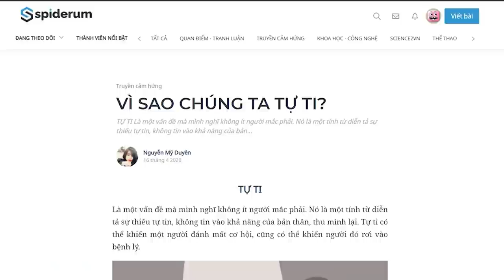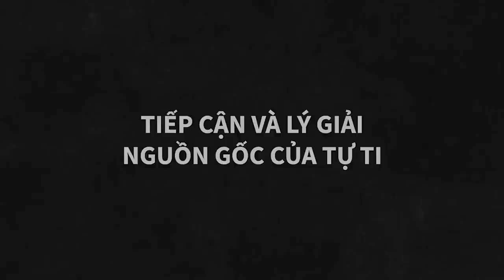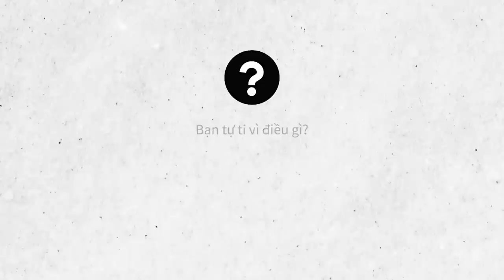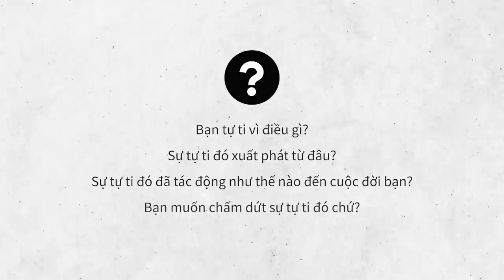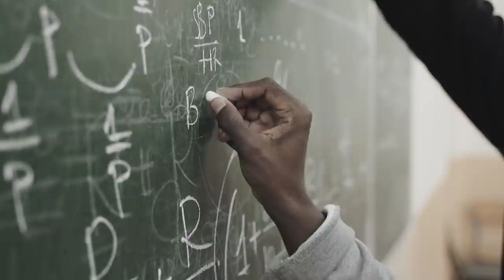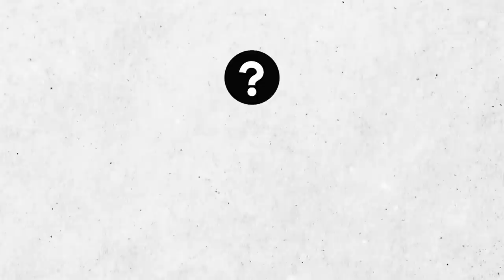Vì sao chúng ta TỰ TI | Nguyễn Mỹ Duyên | KHOA HỌC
Là một vấn đề mà mình nghĩ không ít người mắc phải. Nó là một tính từ diễn tả sự thiếu tự tin, không tin vào khả năng của bản thân, thu mình lại. Tự ti có thể khiến một người đánh mất cơ hội, cũng có thể khiến người đó rơi vào bệnh lý.
Cùng tìm hiểu cuốn sách "Doing Good Better" tại:
Theo dõi Kênh Podcast "Người Trong Muôn Nghề" tại đây:
Ghé Nhà sách Spiderum trên SHOPEE ngay thôi các bạn ơi:
Kênh Spiderum Giải Trí đã có Podcast, nghe tại đây:
Nội dung:
00:00 - Start
01:35 - Nguồn gốc và lý giải sự tự ti
02:33 - Vài nét về Alfred Adler
03:42 - Cảm giác thấp kém là gì ?
06:14 - Phức cảm tự ti
08:05 - Bản thể sáng tạo
Những nội dung liên quan:
Bệnh trầm cảm - Sát thủ thầm lặng trong xã hội

 • Bệnh trầm cảm - S...
SỰ KHỐN NẠN CỦA ĐÁM ĐÔNG ĐỊNH KIẾN

 • SỰ KHỐN NẠN CỦA Đ...
4 NHÓM BỆNH TÂM LÝ PHỔ BIẾN

 • 4 NHÓM BỆNH TÂM L...
Tuổi 27: Mình làm bạn với IDENTITY CRISIS

 • Tuổi 27: Mình làm...
"BÌNH ĐẲNG GIỚI" và ÁP LỰC LÊN ĐÀN ÔNG

 • "BÌNH ĐẲNG GIỚI" ...
Bài viết: VÌ SAO CHÚNG TA TỰ TI?
Được viết bởi: Nguyễn Mỹ Duyên
Giọng đọc: Pinkdot
Editor: Hikari